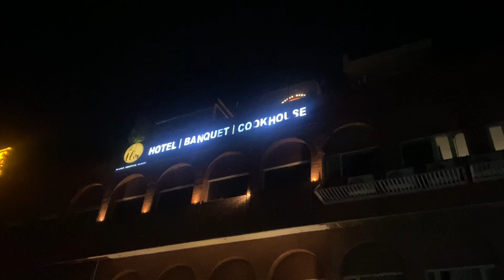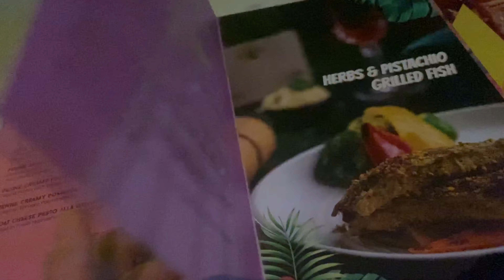Chugli Cafe With My Indian Husband 🇮🇳 | 🇦🇺 FOREIGNER IN INDIA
Little date night vlog with my Indian husband after a long time ❤️

🔥 DON'T FORGET to watch my debut video about why I moved to India and decided to become an expat

🇮🇳 Want to move to INDIA but don't know how? Watch THIS informative video to get your answers

Audio credit: